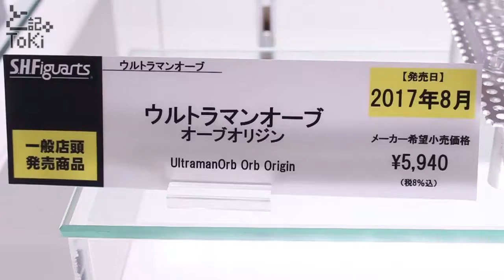S.H.Figuarts UltramanOrb Orb Origin display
S.H.Figuarts ウルトラマンオーブ オーブオリジン